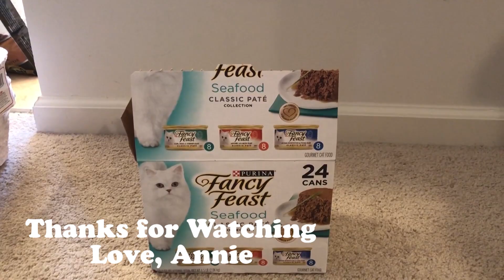Rescued Kitten to Regal Cat - Part 3 of 3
Part 3 features Annie.  She was abandoned right outside my home and found on May 6, 2018 at only 10 days old.  She is 1 year old today!    I thought it would be fun to celebrate her birthday by taking a look back at her early kitten footage.  I hope you enjoy watching these precious moments!